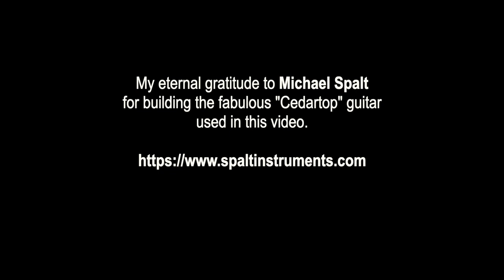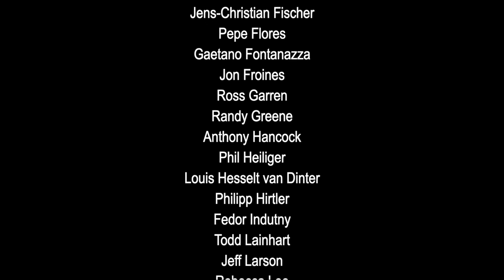Exercises for Developing Rhythm with Live Looping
Combining live looping with rhythmic practice is a win/win scenario. Looping gives us instant feedback on how we sound, and the better our rhythm is, the better our loops are. This is a look at some specific exercises that I personally have found valuable for developing and maintaining my sense of time. There's also thoughts about the nature of "practice," in a general musical sense, and how (and why) sounding bad when we practice can actually be a really valuable thing.

Disclaimers - 0:11
Exercise #1: Keeping time by yourself -1:15
Working with different techniques - 2:28
Slow and steady kicks my butt - 3:09
Getting busy with it - 4:06
Music with changing parts - 4:37
Exercise #2: Looping yourself keeping time by yourself - 4:58
Stress test - 5:27
Different techniques redux - 6:07
Debugging a Russian tendency - 6:37
Exercise #3: Using the loop as a click track or metronome - 8:13
Exercise #4: Filling in the gaps with a single subdivision - 9:09
The long and short of it - 10:33
Flaws are relative - 10:59
Exercise #5: Filling in the gaps with varying subdivisions - 12:03
Flamming, blurring, and buggy features - 13:27
Playing and practicing are NOT the same thing - 14:41
Developing skills takes time - 15:35
YMMV - 16:51

Michael Spalt rules all with a mighty fist - 17:45

Richard Atkinson
Randolf Arriola
Steve Ball and Tiny Orchestral Moments
Steven Clements
Phil Clevenger
James Coker
Tony Douglas
Rejyna Douglass-Whitman
Jeff Evans
Christopher Evans
Shawn Farley
Christopher Fedak
Jason Fink
Jens-Christian Fischer
Pepe Flores
Gaetano Fontanazza
Jon Froines
Ross Garren
Randy Greene
Anthony Hancock
Phil Heiliger
Louis Hesselt van Dinter
Philipp Hirtler
Fedor Indutny
Todd Lainhart
Jeff Larson
Rebecca Lee
Dino Meneghin
Matt Pogue
Matt Rowe
Darin Stewart
Chris Stromquist
Nik Tembe
Nakarin Teerapenun
Bernhard Wagner
Frank Welte